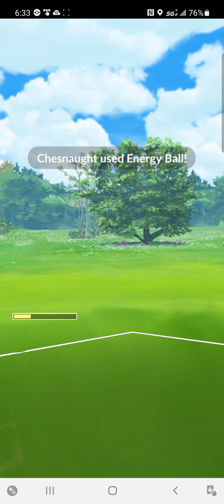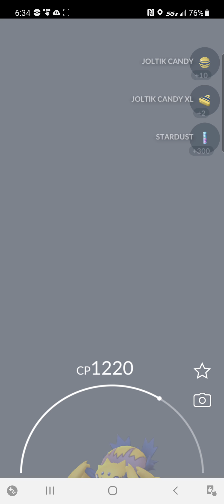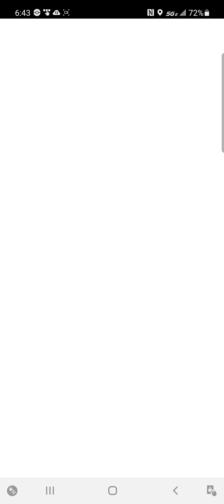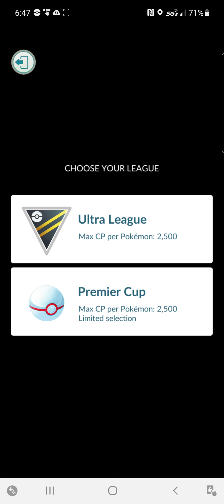Go Battle League Ultra League